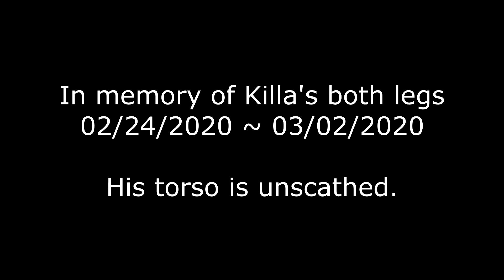killa moments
tripaloski